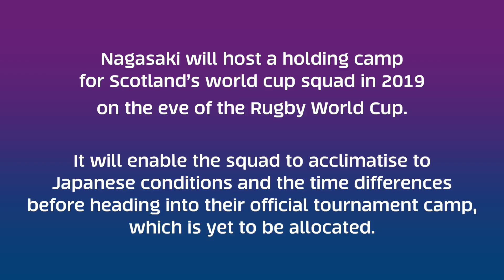Scottish Rugby signs strategic alliance with Nagasaki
Scottish Rugby today signed a strategic alliance agreement with the Japanese City of Nagasaki as part of its preparations for Rugby World Cup 2019.

スコットランドラグビーは本日、ラグビーワールドカップ2019のために、その準備の一環として、長崎の日本の都市との戦略的提携契約を締結しました。